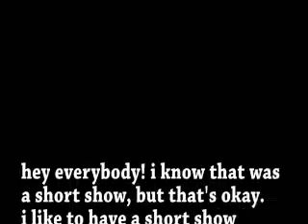The Chris Fafalios Show - Episode 7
Here it is! The new episode of the Chris Fafalios show features a couple of cool canines and some live footage from Toledo. Its also PJ's birthday! Check it out, its a fantastic (and short) episode!